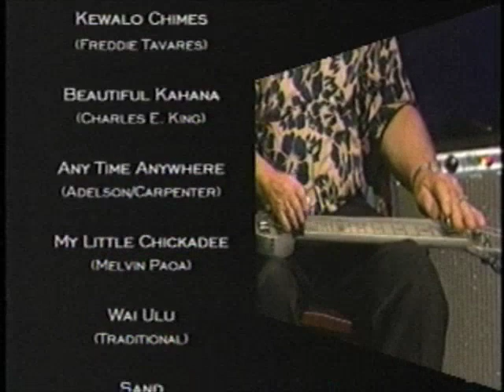Jerry Byrd & Friends - Anytime, Anywhere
This is from a 2000 broadcast produced by the local Hawaiian public television station. The musicians are:
Jerry Byrd - steel guitar,
Hiram Olsen Jr, rhythm guitar and vocals,
Dennis Keahokalole - ukulele and vocal,
Gary Aiko - bass and vocal.